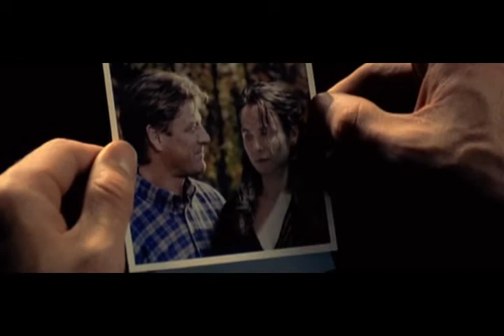Words of the Dead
Source: Equilibrium
Song: "The Chemicals Between Us", by Bush
Summary: Preston's dead haunts him still (always).

Chemicals Between Us by Bush

I want you to remember
A love so full
it could send us all ways

I want you to surrender
All my feelings rose today

And I want you to remain
The power of children can amaze
I'll try not to complain

I know that's a pisser baby

The chemicals between us
The walls that lie between us
Lying in this bed

The chemicals displaced
There is no lonelier state
Than lying in this bed

Everything you said
Every driven word

Like a hammer
Held to my head

The chemicals displaced
There is no lonelier face

We're of the hollow men
We are the naked ones
We never meant you harm
Never meant you wrong

And I'd like to thank
All of my
lovers
lovers
lovers
lovers
lovers
lovers

Chemicals